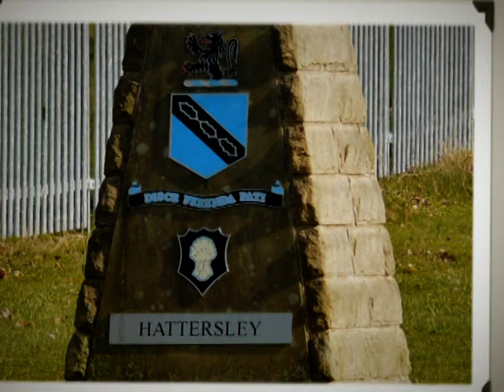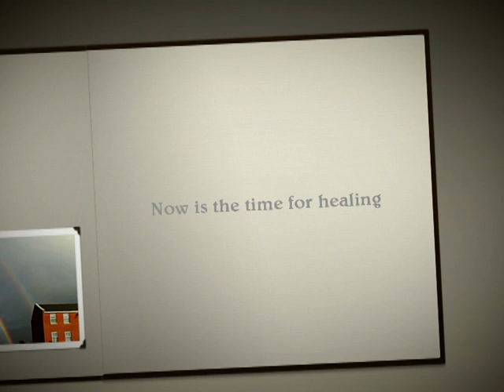For Fiona and Nicola, Hattersley & Mottram Evening Vigil 25 Sept 2012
Tuesday 18th September was a typical wet day in 2012 when 2 police officers went to assist with the report of a burglery.
Two went out in the morning but never returned.
Around 11-15 the sky cleared and two rainbows were seen in the Hattersley Mottram sky.
This is a short film of the evening vigil.
The photos of the vigil are mine and the others are from the internet.
Still the rain poured down, but it did not dampen the spirits of the people who came out to remember Nicola & Fiona.
A big thank you to the organizers.